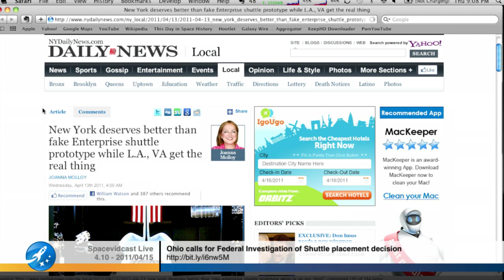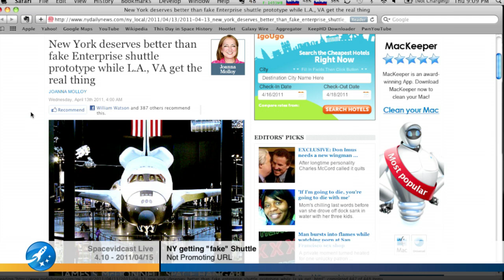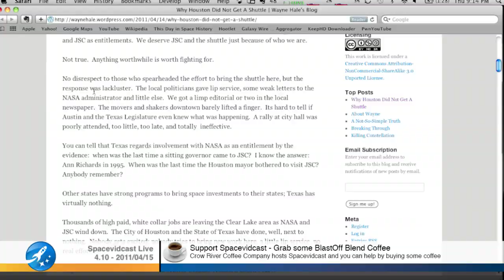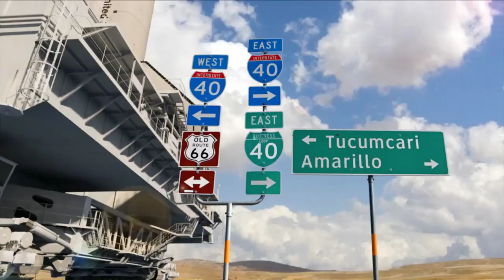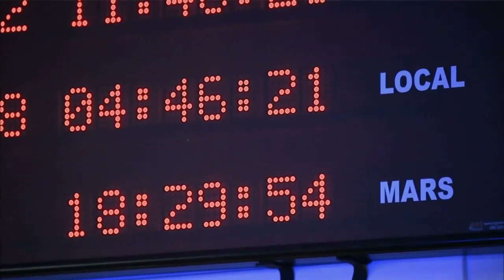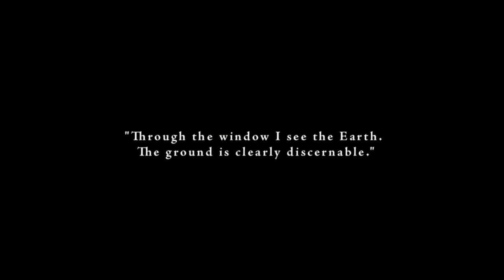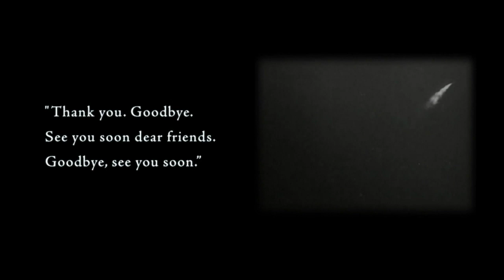Spacevidcast Live - Everyone wants a REAL orbiter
States that didn't get a retired orbiter are upset. States that did get a retired orbiter but may not have deserved it are upset. And people are just plain grumpy about where the 4 remaining space shuttles will go. We also chat about delays in next generation rockets and how to INSPIRES kids.